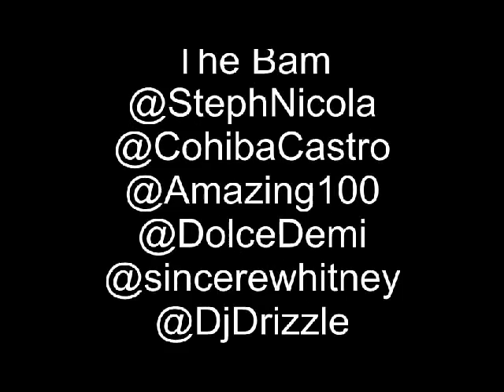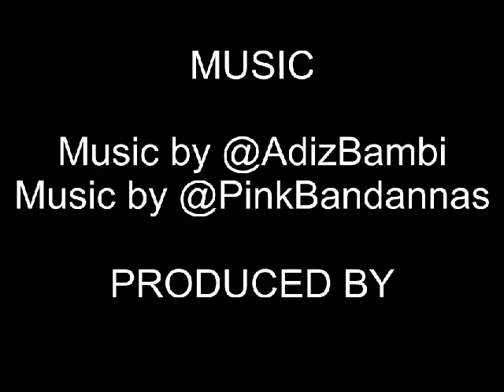Hustle Hard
Bambi and LipStick GANG Behind the scenes footage ... Pink Bandannas/Hustle Hard Video shoot